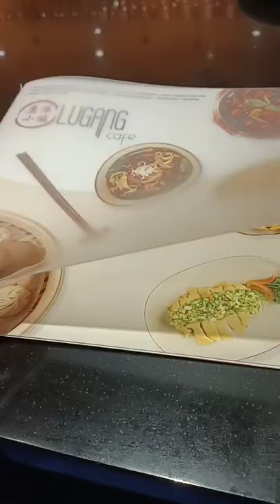Lugang Cafe Food Trip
What we ordered at Lugang Cafe for Father's Day